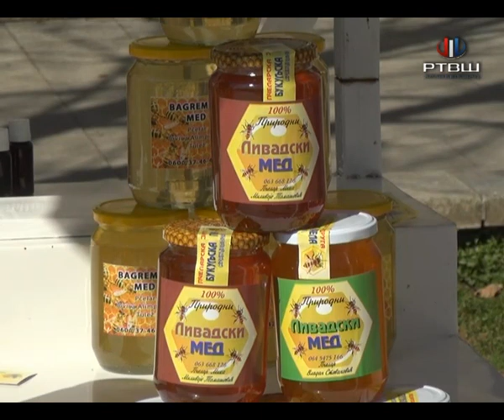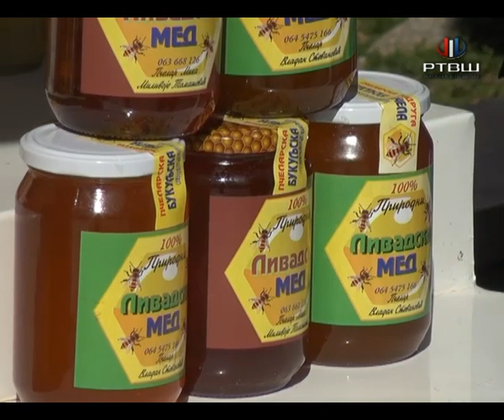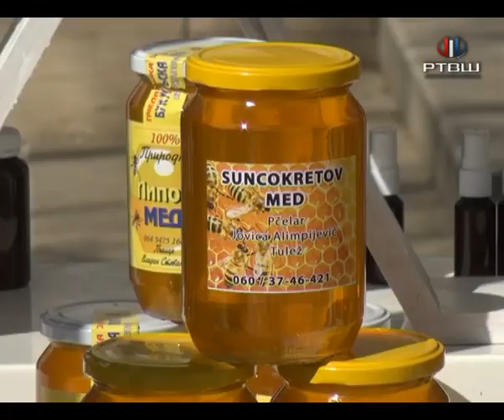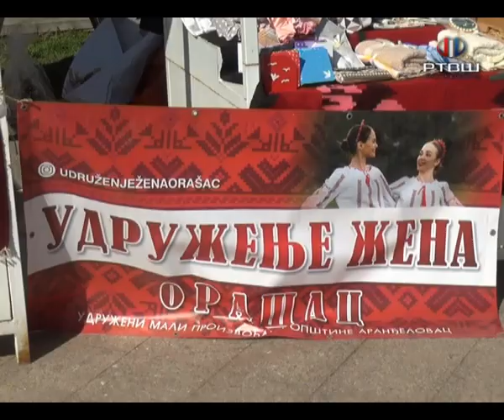RTV Šumadija - Rukotvorine i pčelinji proizvodi na Osmomartovskom bazaru